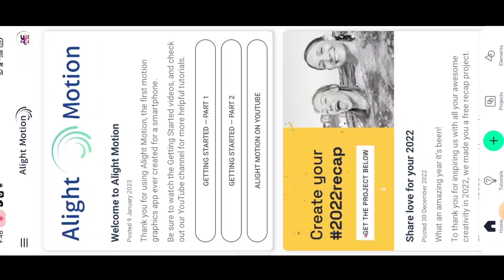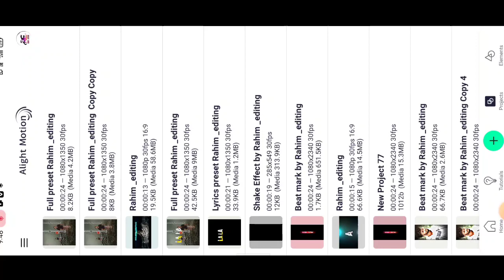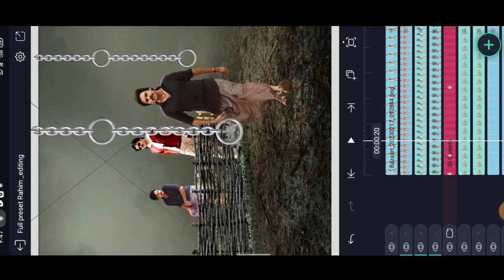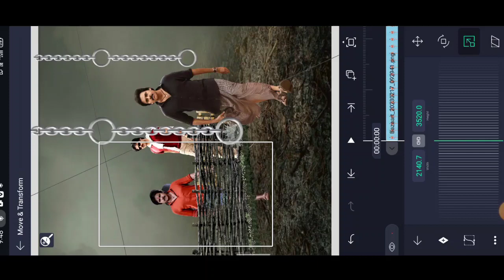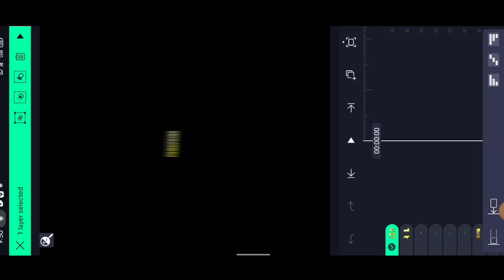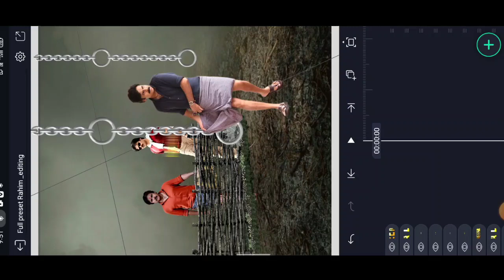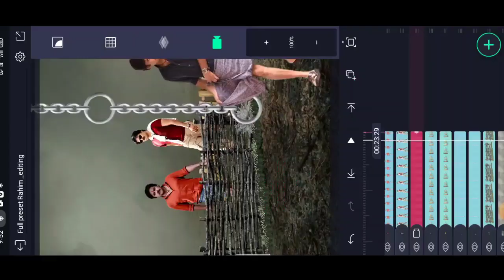🔥3D LaLa Bheemla cinematic lyrics video editing in Alight motion Attitude Boy's status editing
3. background video

please contact

(THANKS)
Alight motion New Photos Lyrical Editing Efx Trending Lyrical Video Editing in

lyrics_whatsapp_status _video_editing_alight_moting
kinemaster _vieoediting

_status